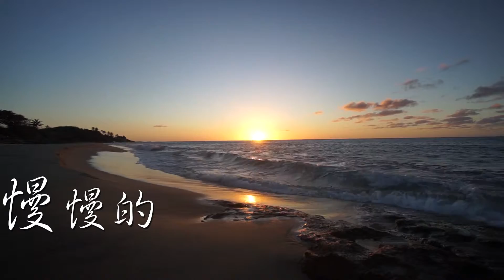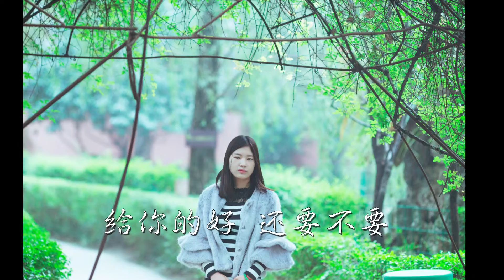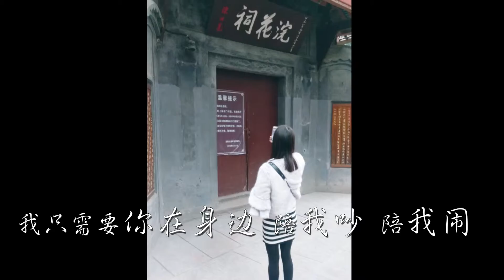思念是一條河 慢慢的流向茫茫大海 某一天 有幸變成雨水 或許相遇思念 《你，好不好?》周興哲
《你，好不好?》周興哲